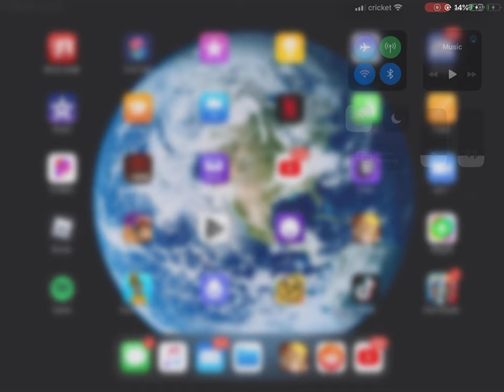Join my clan ONE PIECE